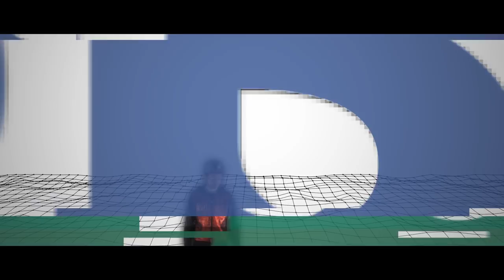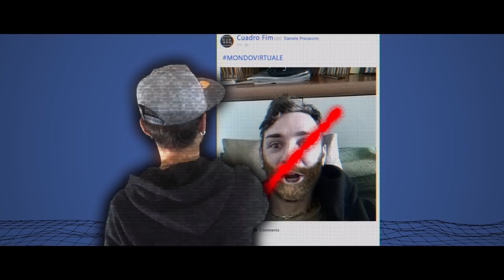Prok Art - MondoVirtuale (Official Video) Tormentone 2017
MondoVirtuale - Daniele Procaccini PROK ART

Credits:

REGIA: CUADRO Film
VIDEO SCRITTO DA: Davide Dell'Oste, Francesco Piagnoli, Daniele Procaccini
RIPRESE, MONTAGGIO e VFX: CUADRO Film
EXECUTIVE PRODUCER: Daniele Procaccini
DIRETTORE DELLA FOTOGRAFIA: Davide Dell'Oste e Francesco Piagnoli
REGISTRAZIONE VOCE: Carlo De Maria

TUTTI I GRAFFITI SONO STATI IDEATI E REALIZZATI DA:
Daniele Procaccini in arte Prok Art

BASE MUSICALE A CURA DI: Highlander DJ - ITA

COREOGRAFIE: Ritmo Crew - Benevento

CON LA PARTECIPAZIONE DI:
Marika Grande
Lea Basilone
Alessandro Sgrò
Michele De Falco
Francesco Iacovelli
Nicola Ambrosini
Giovanni Villanacci
Martina Villanacci
Giulia Trosino
Tatiana Fusco
Chiara Zotti
Giorgia Antonaci
Alina Iannelli
Kristina Iannelli
Rebecca Antonaci
Mattia Pio De Marco
Maria Goglia
Alessia Culicigno
Gaia Casbarra
Samanta Di Mauro
Natasha Di Mauro
Valentina Iannelli
Lucrezia Pica
Alessio Magno
Matilde Iadarola
Sofia Colangelo
Francesca Nave
Elvezia Mendillo

SI RINGRAZIA:
Giuseppe Sauchella
Maria Nave
Marika Calabrese